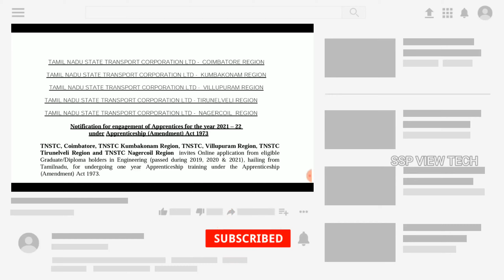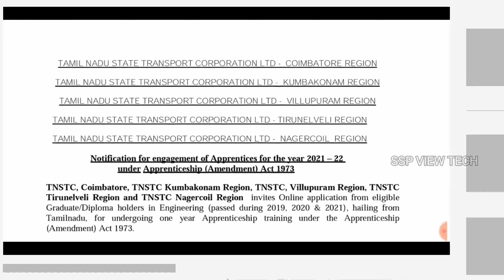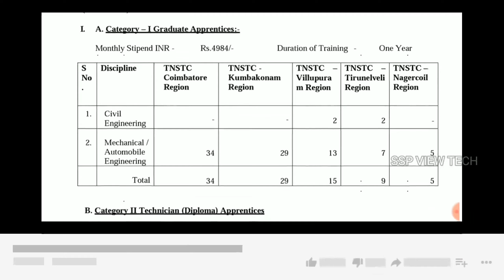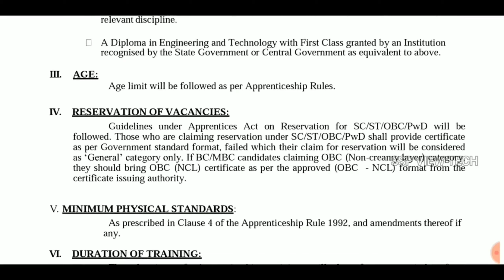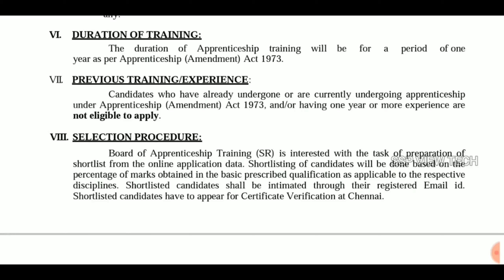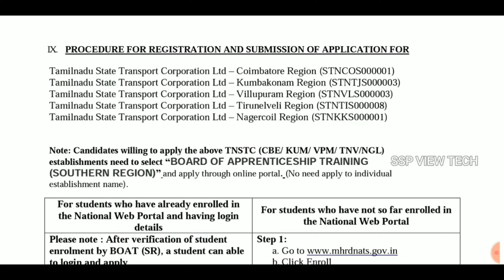TNSTC recruitment job in 2021 Tamil|| தமிழக போக்குவரத்துத் துறையும் அமைந்துள்ள வேலைவாய்ப்பு 20211😲